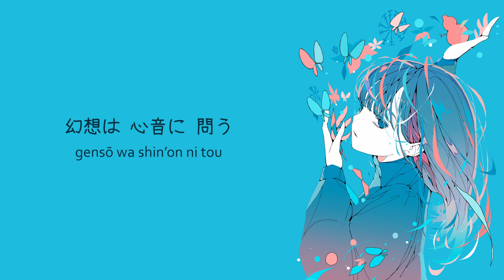Plastic Girl In Closet - E.Y.E | lyrics video (kan/rom)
shoegaze vibin'

• 🎸 Artist: PLASTIC GIRL IN CLOSET
• 💽 Album: eye cue rew see / #5